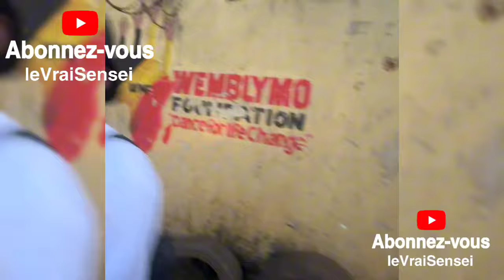Rango Tenge Tenge - Ce Que Vous Ignorez ★ Lifestyle ★ Net worth★ Biographie ★ Famille★ Carrière ★Age